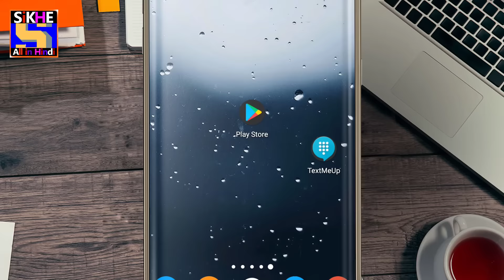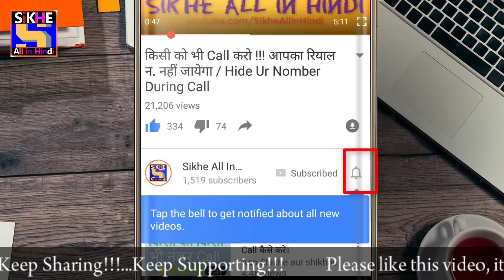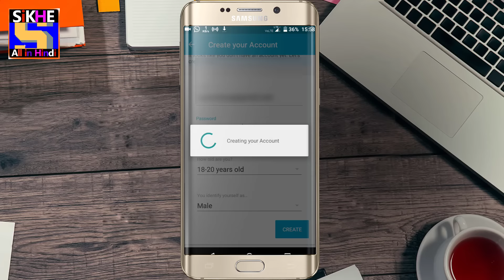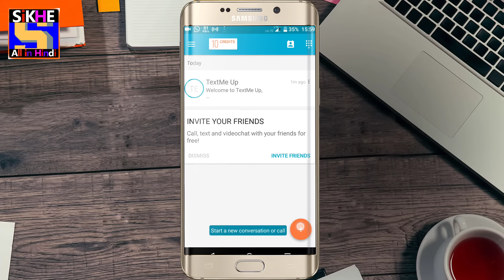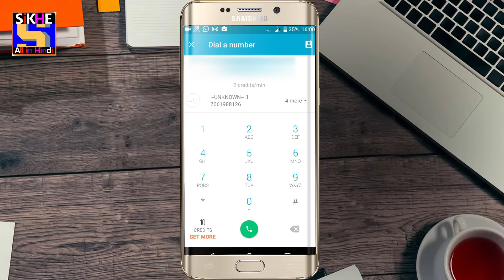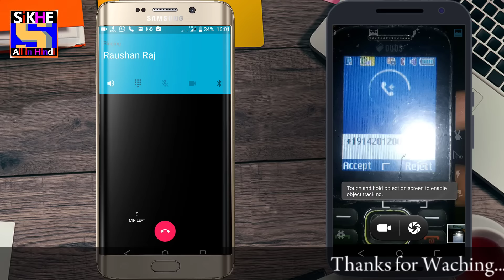Fake Number Se Call Kaise Kare❓FREE Fake Call App🔥Fake Call Karne Wala App📱Fake Call Kaise Kare🔥EP 2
Video Topic:

Fake Call Kaise Karen,
Fake Number Se Call Kaise Kare,
Fake Number Se Call Kaise Karen,
Fake Call,

किसी को भी Call करो !!! आपका रियाल न. नहीं जायेगा / Hide Ur Number During Call Ep#1